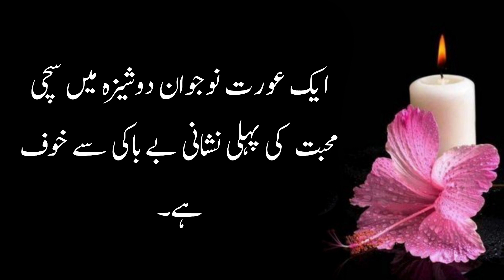Mard Paglon ki Terha Us Aurat Ko YaadKarta Hy | Love RelationShip Quotes inUrdu